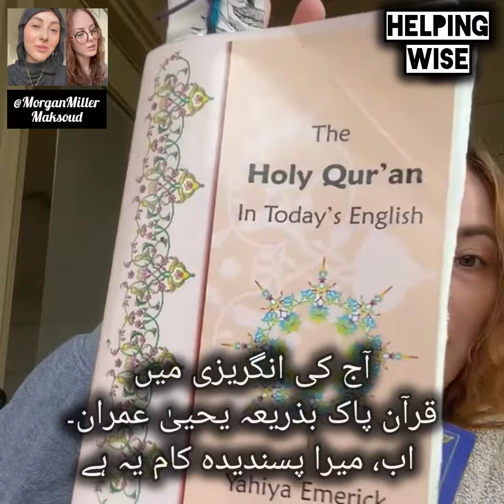A New Muslim Sister Comparing Quranic Stories with the Bible to Prove the Truth | Part 1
Morgan Miller Maksoud is one of the few Islamic motivators who read authentic translations of the Quran with Interpretation (Tafseer) and compare and distinguishes other Devine books from the Quran. In this video, she describes elaborately story of Moses & Aron (Pease be upon the two) simultaneously from both the Quran & Bible & proves Quran more reliable word of God.

Helping Wise is a YouTube Video 📸 Plateform for those who are Wise and Truth-Seeker.